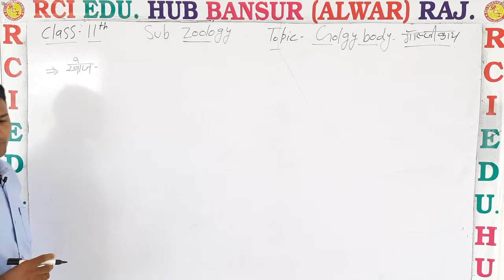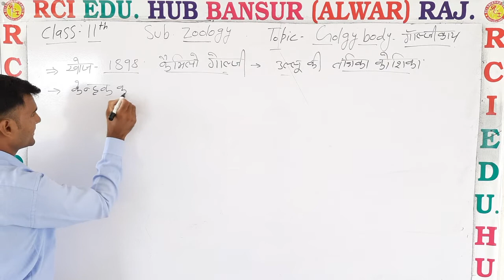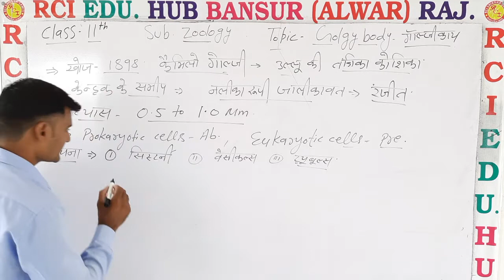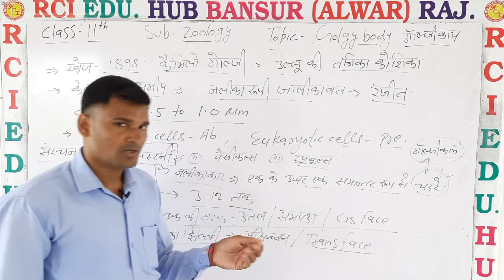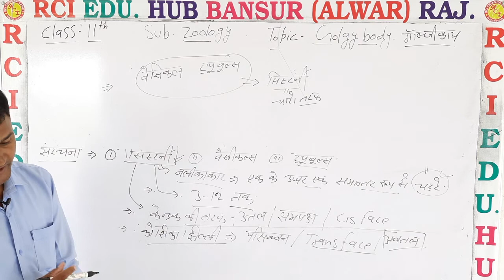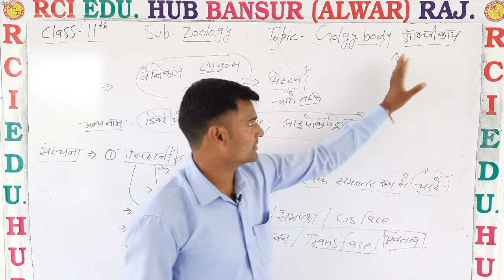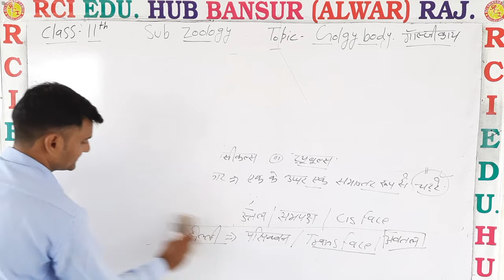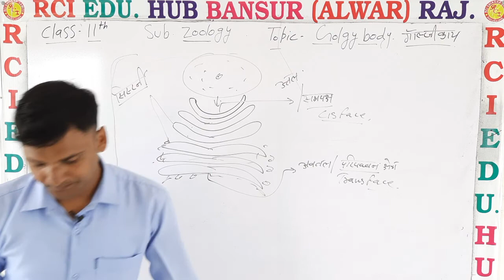golgy body ll Rci Edu. Hub Bansur Alwar Raj. ll BY AMAR SINGH SIR